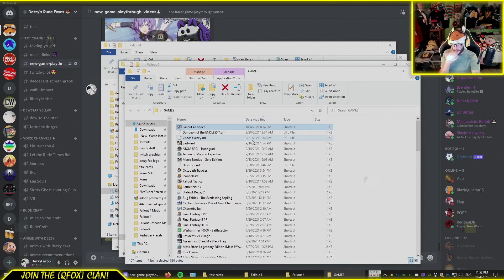Tally ho indeed! Dezzy & friends vs a bunch of super mutants at Revere Satellite Array | Episode 10